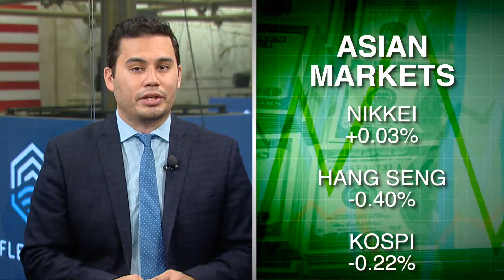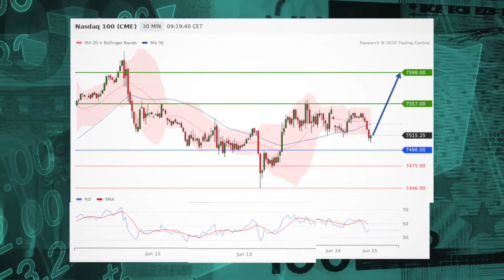Futures flat to higher, Asia mixed, SP500 in focus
As the new trading week kicks off, stocks are pointing to a flat to lower open ahead of several key economic reports.  Also, Asia is mixed and the SP500 is in focus.